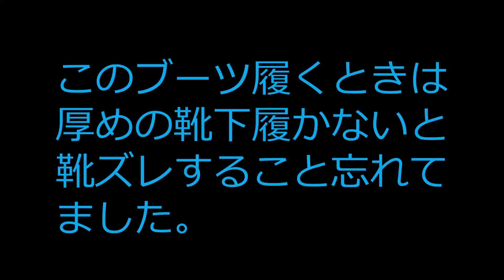50才からのインラインスケート75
殆ど使用していなかった　Powerslide　NEXT　4×90　を引っ張り出して天竜川河川敷でスケートです。2021年真夏のクリップです。